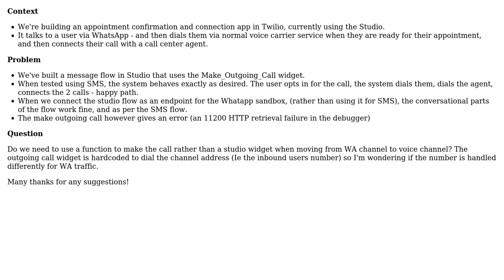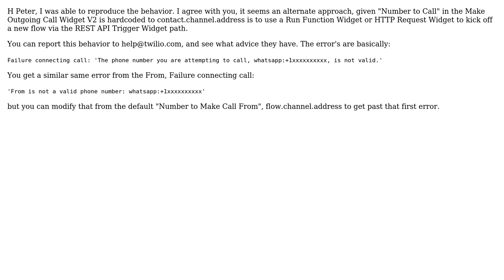How do you (or can you) use Twilio Studio's Make Outgoing Call widget when using Whatsapp?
With thanks & praise to God, and with thanks to the many people who have made this project possible! | Content (except music & images) licensed under CC BY-SA | Music | Images & others | With thanks to user Peter Cameron-Burnett user Alan and the Stack Exchange Network Trademarks are property of their respective owners. You are responsible for your own actions.